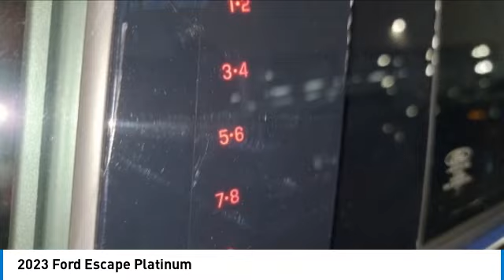2023 Ford Escape 23295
2023 Ford Escape Platinum

**AVAILABLE FOR IMMEDIATE DELIVERY**LEASING OPTIONS AVAILABLE**13.2 TOUCHSCREEN WITH NAVIGATION**HEATED LEATHER SEATS**HEATED STEERING WHEEL**REMOTE START**WIRELESS CHARGING PAD**REMOTE START**INTELLIGENT ADAPTIVE CRUISE CONTROL**Agate Black Metallic 2023 Ford Escape Platinum AWD AWD 8-Speed Automatic EcoBoost 2.0L I4 GTDi DOHC Turbocharged VCT *NAVIGATION, *REMOTE START, *REARVIEW CAMERA, *LEATHER HEATED SEATS, AWD.brbrRecent Arrival! 23/31 City/Highway MPG